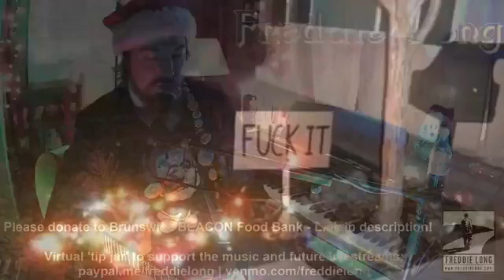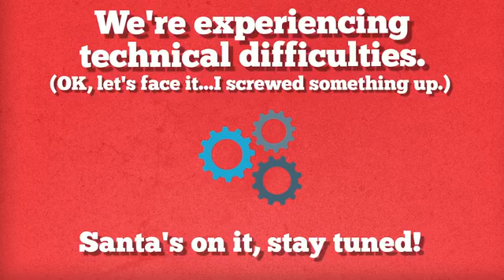Freddie Long's Covid Christmas Special - 12/11/20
Playing all your Christmas favorites and spreading some holiday cheer in my first ever livestream, recorded live 12/11/20!

The concert also is helping to raise money for the Brunswick BEACON Food Bank here in Brunswick, MD to help folks our during the holidays and this tough year facing Covid. Donations can be made via FB through 12/25/20 via this link, and 100% of all donations go towards the organizations (no fees are taken!):

Thanks for all of your support, and Merry Christmas!